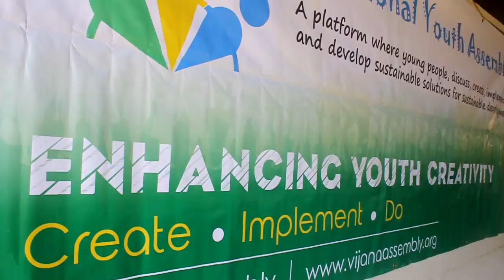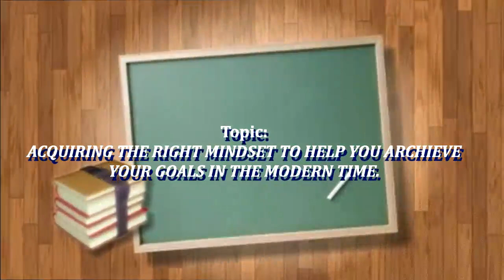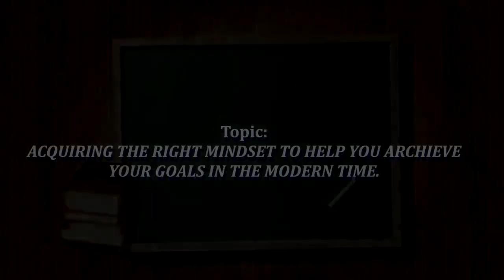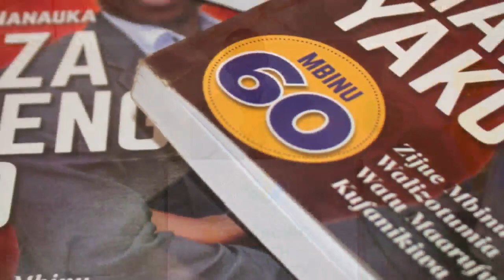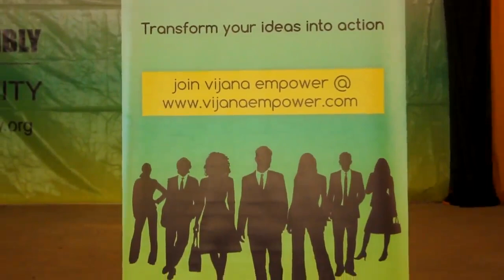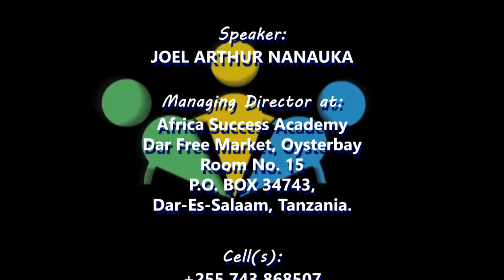Joel Nanauka akielezea Mambo manne ya kuyafahamu yatakayokuhakikishia mafanikio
Joel Arthur Nanauka ni kijana wa kitanzania msomi, mwandishi wa vitabu na mhamasishaji. Anakuja na mada iliyowahamasisha vijana wengi juu ya kupata mawazo sahihi yatakayowawezesha kuyafikia malengo yao.